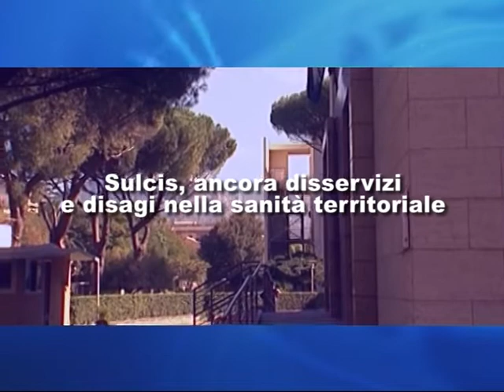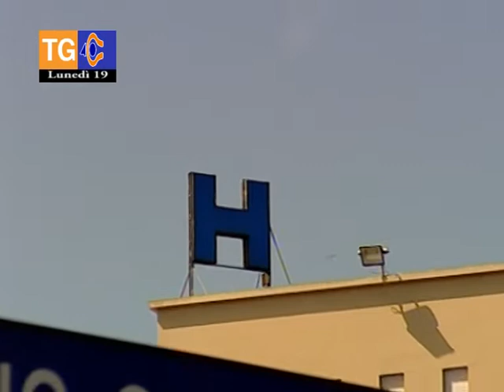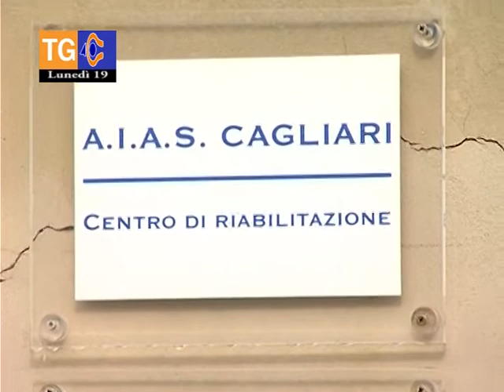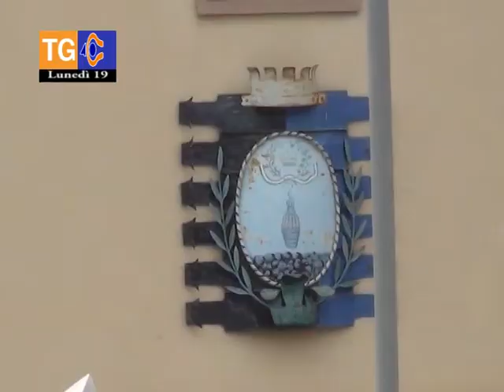TG 40 lunedì 19 agosto 2019